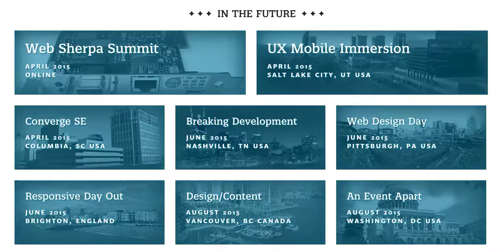Quantity Queries and Flexbox